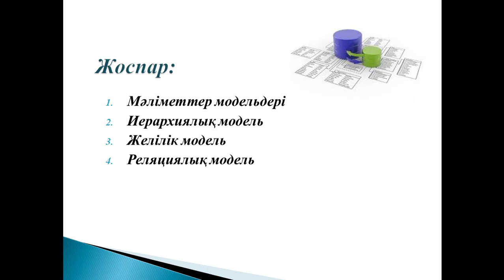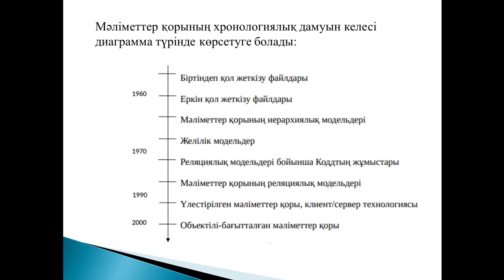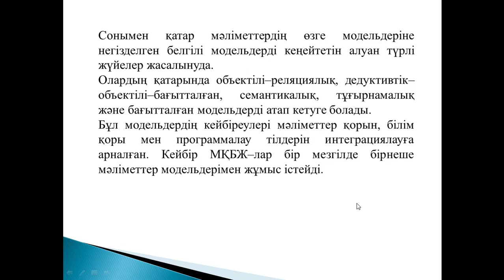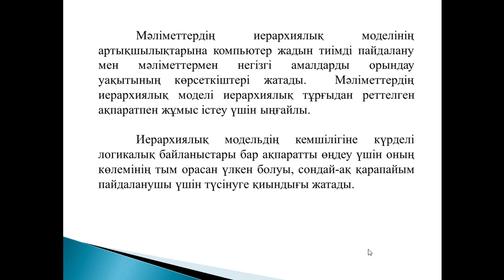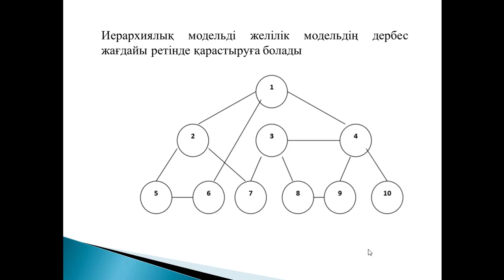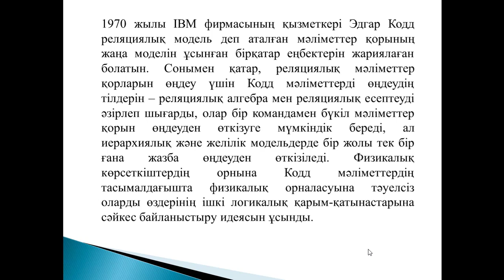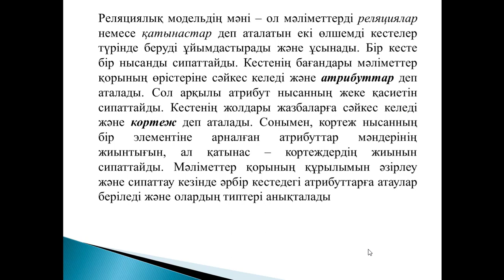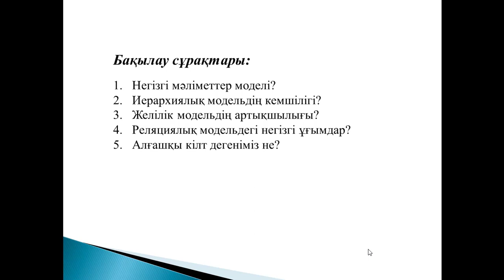Деректер қорының теориясы. 7 дәріс